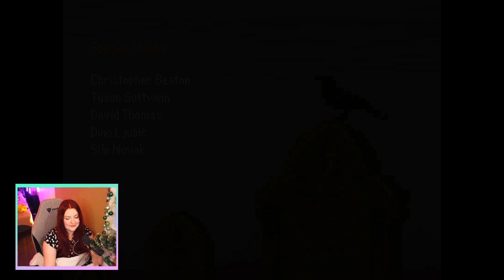[ger/de] Let's Play - The Last Door - Part 1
Hier der erste Teil vom gruseligen Point & Click Adventure "The Last Door".
Die nächsten werden auf jeden Fall bald folgen, ich freue mich schon!